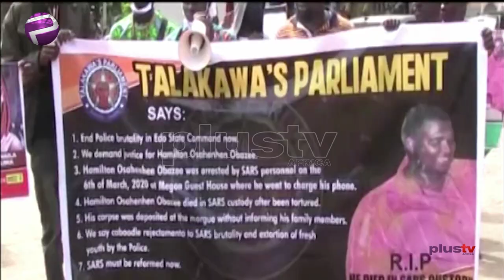Extrajudicial Killing: Protesters Accuse Special Anti-Robbery Squad SARS In Edo State Of Murdering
Some protesters have accused the Special Anti-Robbery Squad  SARS in Edo state of extrajudicially executing an arrested suspect without recourse to the rule of law.